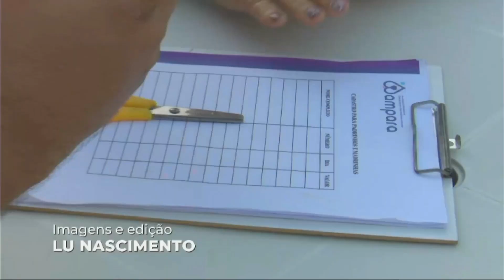Veja como foi a primeira feira itinerante de adoções de animais | UERN TV NOTÍCIAS 16/08/23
O Instituto Ampara realizou a Primeira Feira de Adoção Itinerante, em Mossoró. Clique e confira!

Produção: Vitória Alves
Reportagem: Monalisa Teixeira
Imagens: Estela Vieira
Edição: Estela Vieira e Monalisa Teixeira